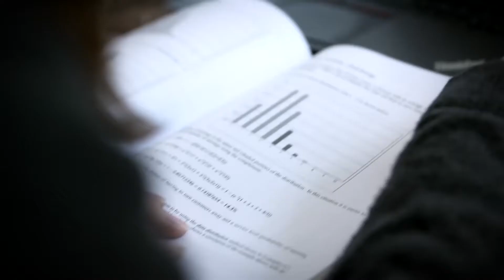Online Master of Science in Business Analytics: The Wake Forest Way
The Master of Science in Business Analytics degree (MSBA) at the Wake Forest University School of Business, designed to develop the leaders of tomorrow, is now offered online for working professionals. Business Analytics opportunities are numerous as major organizations adopt data-driven, technology-focused strategies across nearly every industry. In the MSBA program, you will learn advanced methodologies to apply analytics to business challenges across a range of functions throughout the organization.

Designed for working professional students with two or more years of post-graduate, professional work experience, the curriculum of the MSBA program delivered online will prepare students to identify business challenges that can be solved using data, leverage data to find solutions to business challenges, and influence their organizations by telling the story of how insightful analysis will solve challenges.

Our online Masters in Business Analytics program maintains the same curriculum standards, rigor, and prestige of our full-time, on-campus offering for recent college graduates.

Videos from the WFU School of Business.